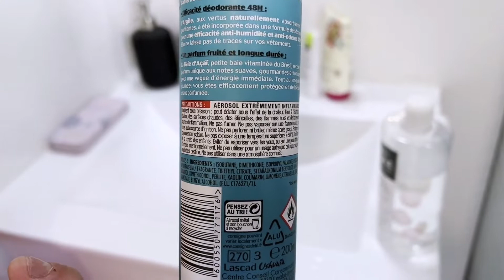Cosm'éco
Justine MARTIN
Justine RIVAL
Aline SABLÉ
Marie BROTONNE
Enzo BENZOUAI
Thibault LE GUEN